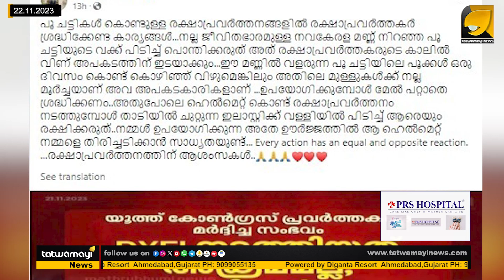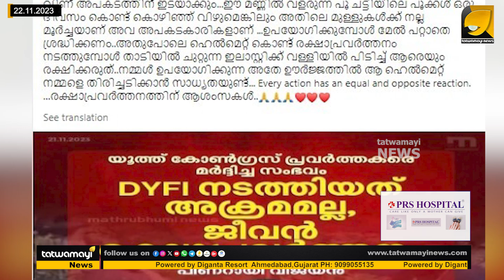ഡിഫിയുടെ രക്ഷ പ്രവർത്തനത്തെ അനുമോദിച്ച പിണറായിയെ പരിഹസിച്ച് ഹരീഷ് പേരടി| Sreejith Panicker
പ്രതിഷേധിക്കാം എന്നാൽ പ്രഹരം ഉറപ്പാണ് ; പിണറായിയെ കീറി ശ്രീജിത്ത് പണിക്കർ ! | PINARAYI